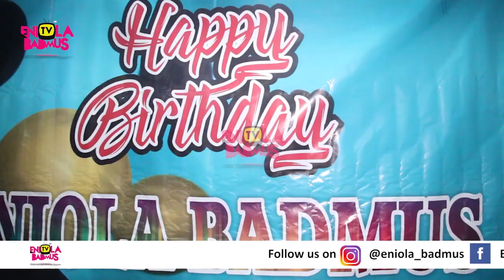MONEY RAINS AS ENIOLA BADMUS CELEBRATES BIRTHDAY WITH FEW FRIENDS